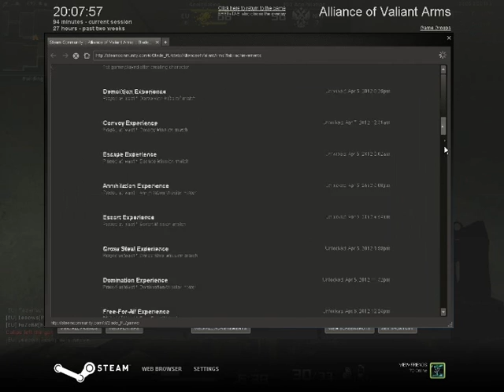Alliance of Valiant Arms - Achievement - Death 3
1000 deaths recorded in battle